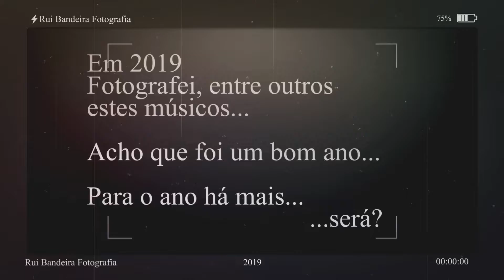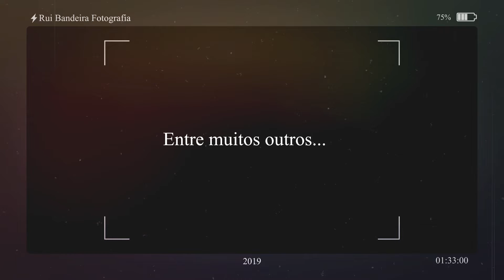My 2019 concert photography was like this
Review of my 2019 concert photography